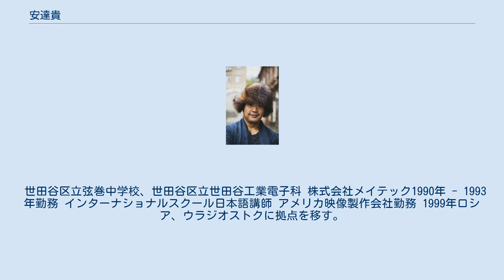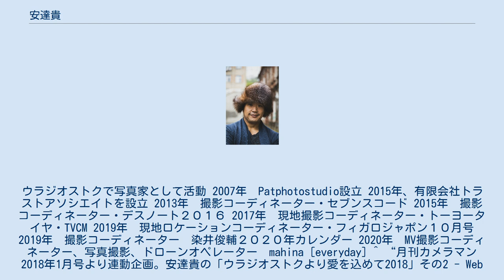安達貴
ポートレート・フォトグラファー
安達 貴（あだち たかし、1972年10月7日 - ）は日本の写真家、映像作家、撮影コーディネーター、コンサルタント。
東京都・世田谷区出身。
ジャンルはポートレート。
 ロシアのウラジオストクで写真家として活動。
 世田谷区立弦巻中学校、世田谷区立世田谷工業電子科 株式会社メイテック1990年 - 1993年勤務 インターナショナルスクール日本語講師 アメリカ映像製作会社勤務 1999年ロシア、ウラジオストクに拠点を移す。
ウラジオストクで写真家として活動 2007年　Patphotostudio設立 2015年、有限会社トラストアソシエイトを設立 2013年　撮影コーディネーター・セブンスコード 2015年　撮影コーディネーター・デスノート２０１６ 2017年　現地撮影コーディネーター・トーヨータイヤ・TVCM 2019年　現地ロケーションコーディネーター・フィガロジャポン１０月号 2019年　撮影コーディネーター　染井俊輔２０２０年カレンダー 2020年　MV撮影コーディネーター、写真撮影、ドローンオペレーター　mahina [everyday] ^ “月刊カメラマン2018年1月号より連動企画。安達貴の「ウラジオストクより愛を込めて2018」その2 - Webカメラマン” (日本語). cameraman.motormagazine.co.jp. 2020年9月1日閲覧。